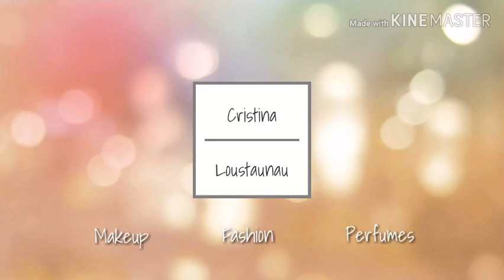PERFUME PINK SUGAR - RESEÑA !!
Hola chas, les traigo a ustedes la reseña del perfume Pink Sugar de Aquolina, espero les guste!! :)